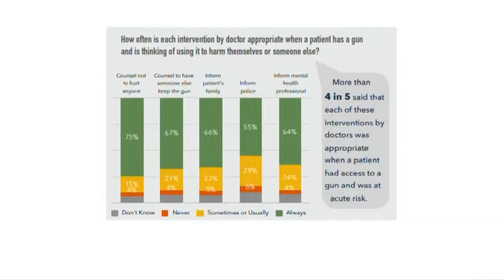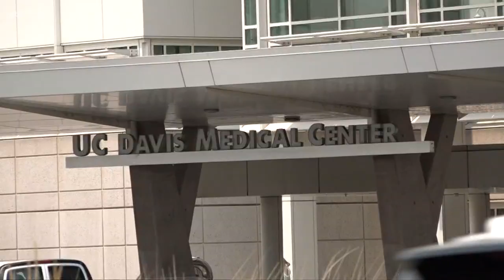UC Davis studies on gun violence could shape future policy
These studies are among the first to come out of the University of California Firearm Violence Research Center which was founded in 2017.